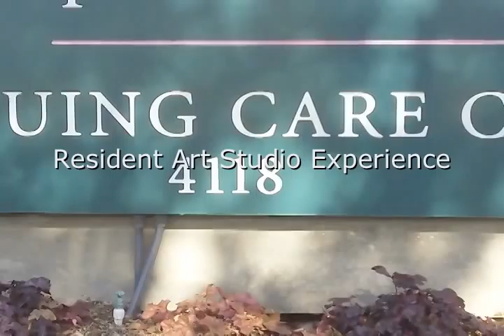Neuro Rehab Art